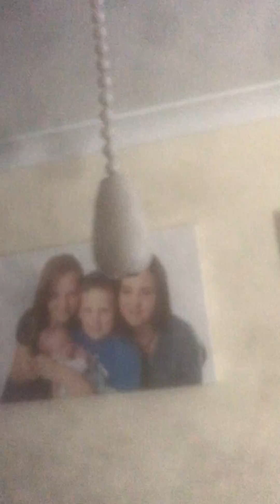my ceiling fan running on all speeds